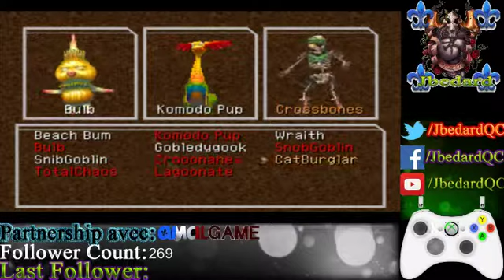Lets Play Chrono cross part 32